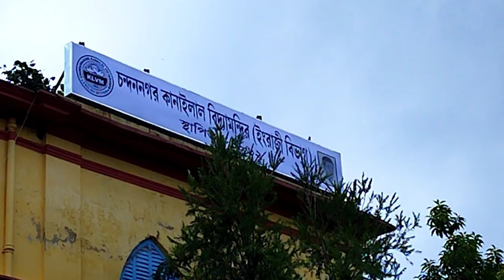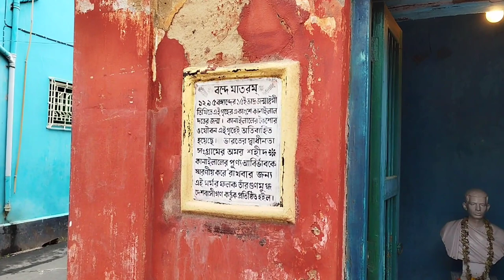চন্দননগর কানাইলাল বিদ্যামন্দিরের ১৬০তম বর্ষ উপলক্ষে শহীদ কানাইলাল দত্তের মাতুলালয়ে শ্রদ্ধা জ্ঞাপন